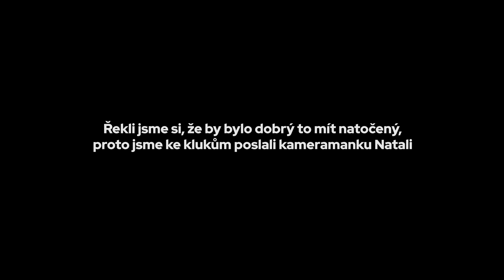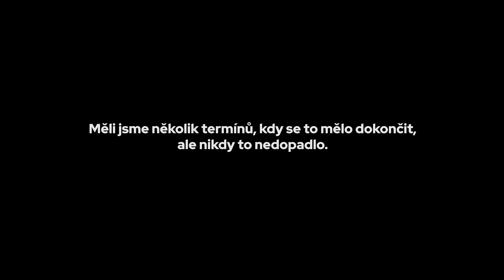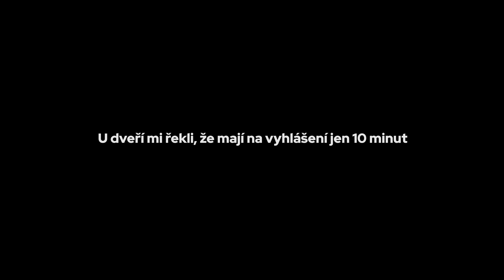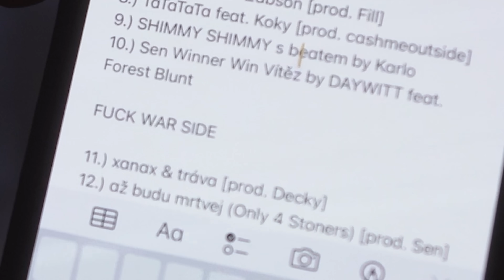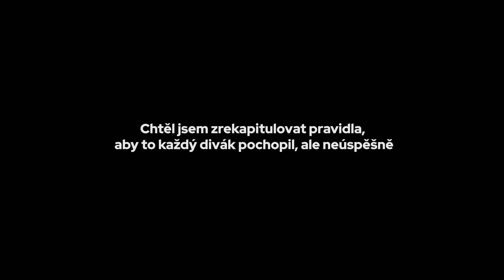Yzomandias a NobodyListen Vyhlašují Vítěze Remix Contestu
SLEDUJ NÁS!